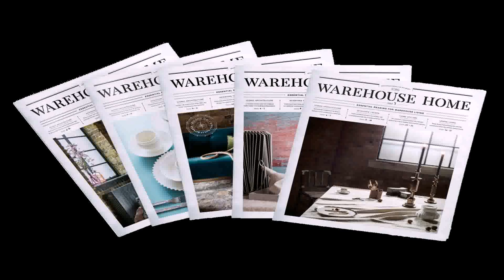Vintage Loft Design Ideas - Gif Maker DaddyGif.com (see description)